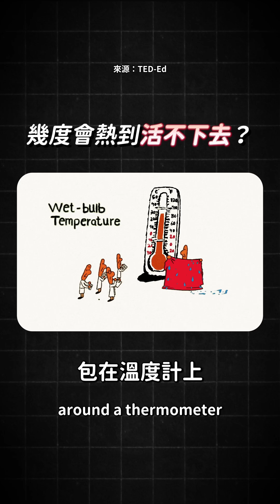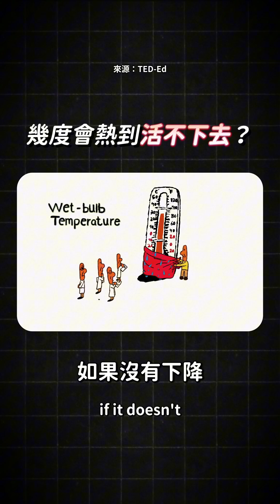熱浪生存指南，幾度會熱到活不下去？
影像來源：TED-Ed